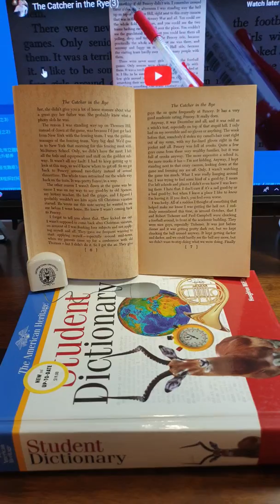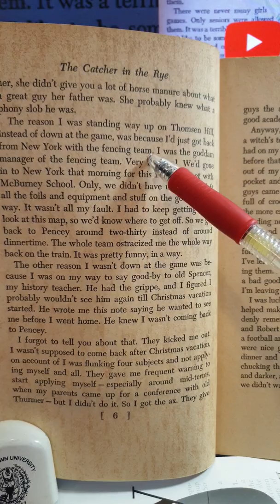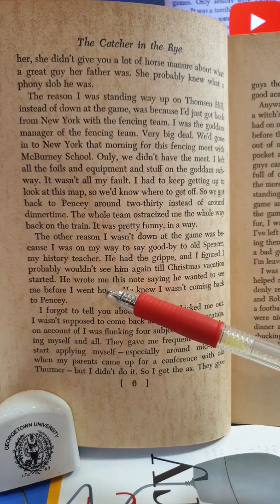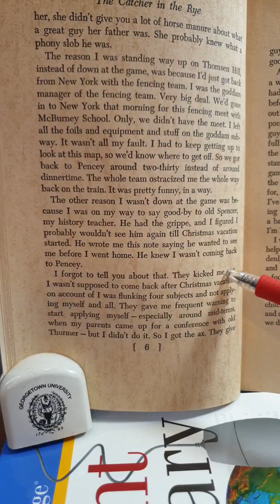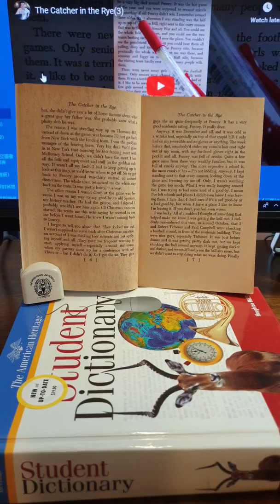The Catcher in the Rye (4)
英文小說導讀